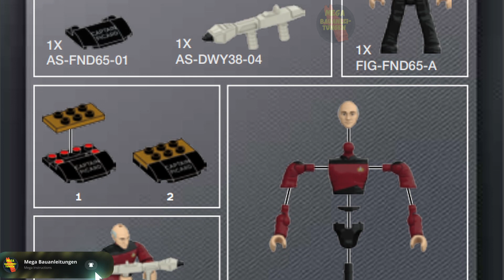Captain Picard Instructions | Star Trek | FND65 | Mega Bloks | Construx | Anleitung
Erscheinungsjahr: 2017
Teile: 18

Captain Picard makes it so with this deluxe, buildable figure! Engage! Go where no one has gone before when you build your own collectible Captain Picard micro action figure, complete with deluxe details and premium printed decoration. Based on the iconic Star Trek: The Next Generation™ character, this super-poseable figure comes with authentic phaser and PADD accessories, as well as a buildable stand with printed name detail for the ultimate display. Build and collect all 6 in the series and take your collection to warp speed!

Highly collectible, super-poseable Captain Picard micro action figure

Premium printed detail for deluxe display

Figure comes with authentic type-3 phaser and PADD accessories

Includes buildable display stand with printed name detail

Collect all your favorite characters in the series!

Combine with other construction sets by Mega Construx™

Build your fandom, and Build Beyond™!